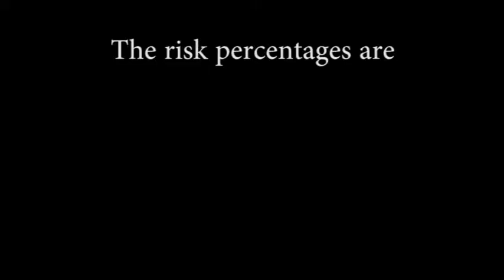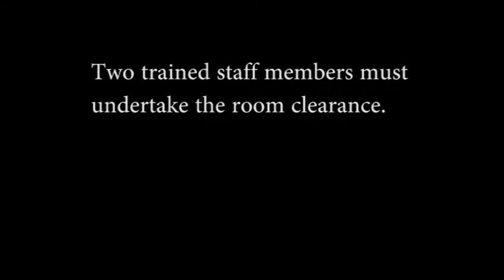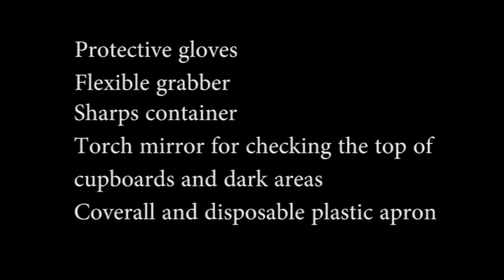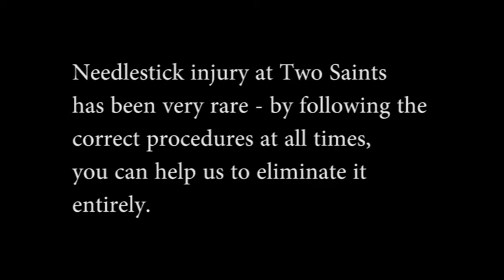Two Saints - Avoiding a needlestick injury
How to prevent a needlestick injury.